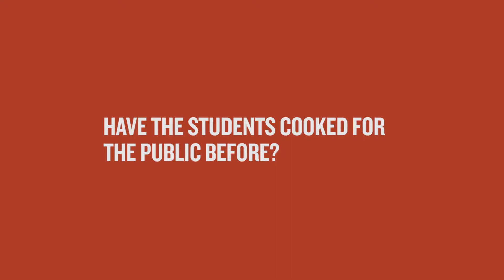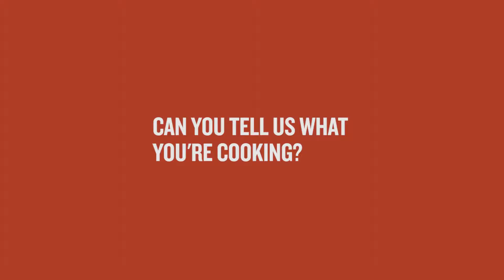Loyle Carner talking about food PLUS his menu for the 2018 British Street Food Awards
Loyle Carner, voted Best British Male by the NME, loves food ALMOST as much as he loves food. It's one of the reasons why he set up Chilli Con Carner, a cookery school for young people with ADHD and dyslexia - so he can share the love as best he can. Come and test the school's menu at London's Hawker House for the 2018 British Street Food Awards finals.